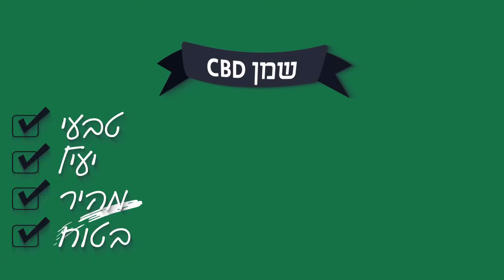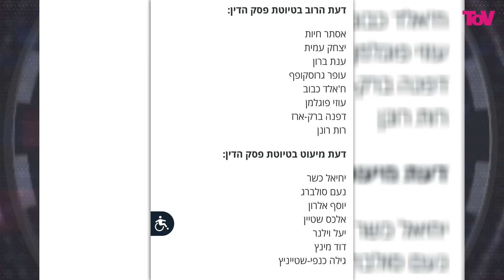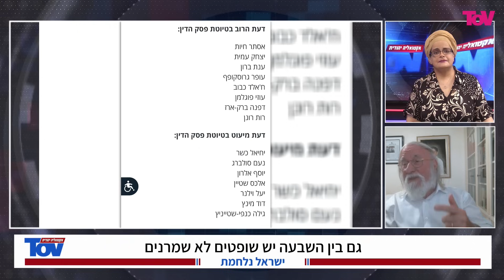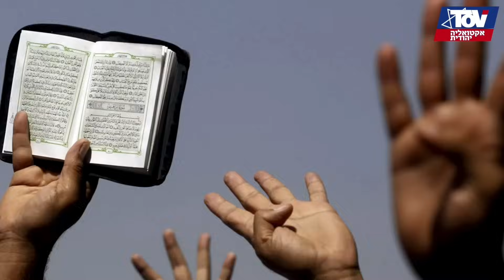ד"ר חיים שיין בהערכה מפתיעה: מי הדליף את פסק הדין?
*כותרות הראיון:*
"ישראל נלחמת","רוב דחוק?"
"ישראל נלחמת","בית המשפט פוליטי בכל מובן המילה"
"ישראל נלחמת","מי הדליף את החלטת בית המשפט?"
"ישראל נלחמת","בית המשפט העליון מקבל החלטה ברוב של קול אחד - זה שיגעון גדלות!"
"ישראל נלחמת","הציבור בתהליך מואץ של אי אמון במערכת בתי המשפט"
"ישראל נלחמת","בית המשפט העליון כבר אמר שרוב של 64 לא מספיק"
"ישראל נלחמת","מדינת ישראל היא המקום היחיד בעולם שבה שופטים לא נבחרים מנהלים את המדינה"
"ישראל נלחמת","גם בין השבעה יש שופטים לא שמרנים"
"ישראל נלחמת","שבעת השופטים הם אלו שדאגו לעתידו של בית המשפט העליון"
"ישראל נלחמת","הקולות של השופטות הפורשות הם אלו שהכריעו"
"ישראל נלחמת","השופטת חיות רצתה לתת ביטוי למורשת שלה בפסק הדין "
"ישראל נלחמת","האם לבג""צ יש רשות לפסול חוקי יסוד?"
"ישראל נלחמת","עילת הסבירות היא עצמאית - דבר שלא קיים בשום מקום בעולם"
"ישראל נלחמת","מה סביר ומה לא סביר?"
"ישראל נלחמת","לאורך עשרות שנים גם הכנסת וגם הרשות המבצעת ויתרו על התפקיד שלהם"
"ישראל נלחמת","כל מה שקרה בשמחת תורה הוא על גבול המיסטי - עונש על שנאת חינם"
"ישראל נלחמת","בעקבות המלחמה הנוראה אנחנו מרגישים רצון לאחדות לאומית"
"ישראל נלחמת","לא מובן למה בית המשפט מכניס שנאה ומחלוקת בזמן מלחמה"
"ישראל נלחמת","השאלה מי בראש היא שאלה נוראה"
"ישראל נלחמת","אני מצפה מהנשיאה חיות שתבין את גודל השעה"

5225 אורנה ישר ד"ר חיים שיין